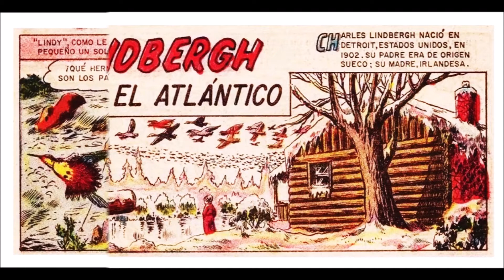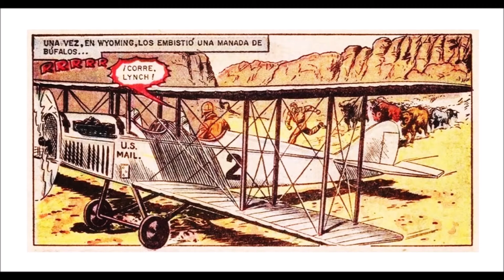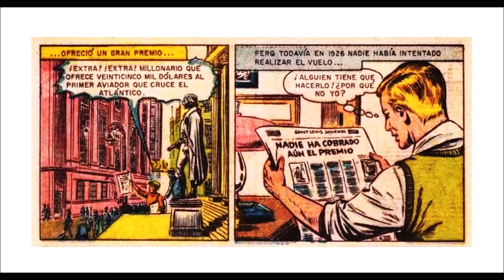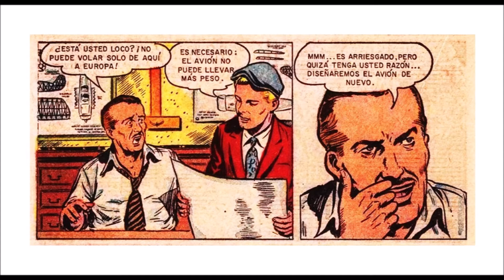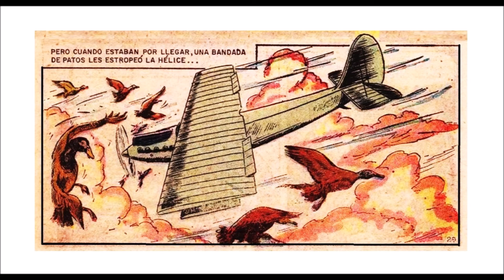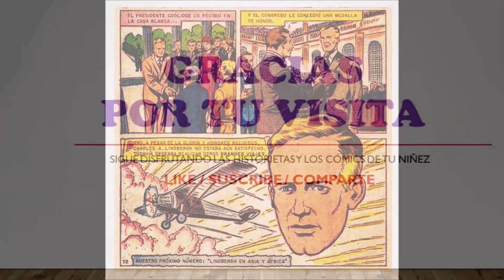Grandes viajes - Lindbergh cruza el Atlántico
Los comics no solamente se enfocaron a la diversión y el entretenimiento. También los hubo que aportaron al conocimiento y la cultura general, como es el caso del que aquí presentamos, el cual relata la vida de Charles Lindbergh, el primer hombre que viajó por avión de un continente a otro, y su hazaña a bordo del "Spirit of St. Louis".